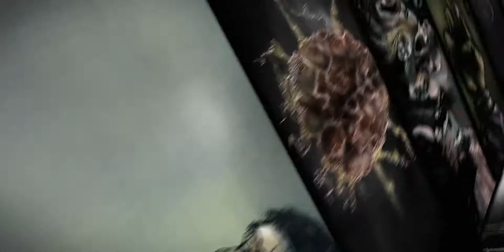Vagus #1 Official trailer